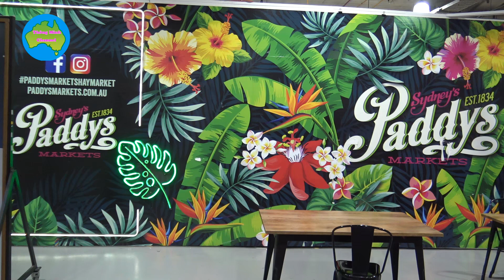Market City Level G...1 - 2023 - Sydney Australia .